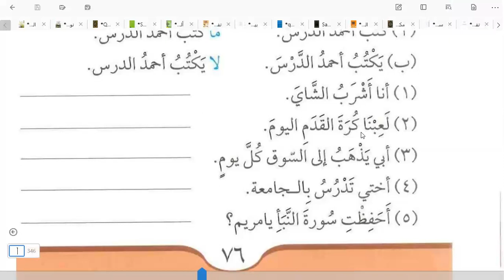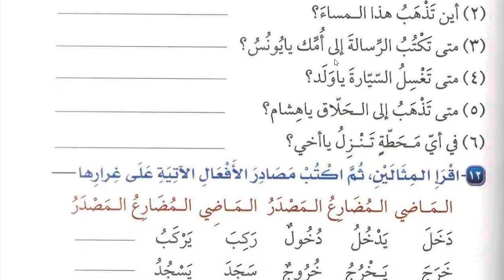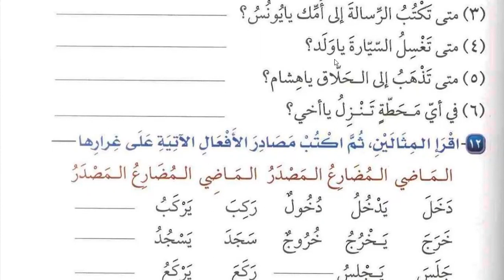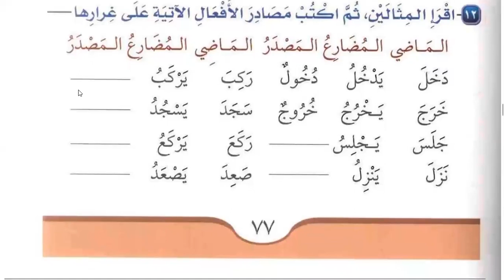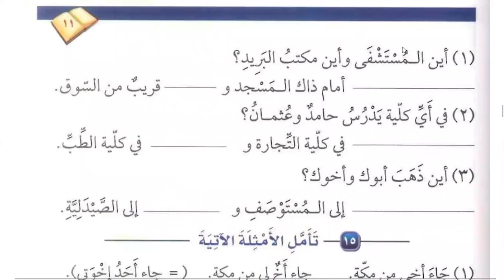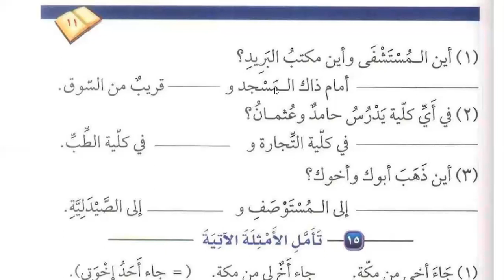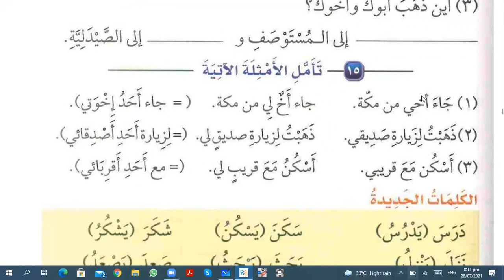Class 204 | Lesson 11 of Medina Book Durus Al LUGHAT Al Arabiyyah Book 2 in English | Learn Arabic